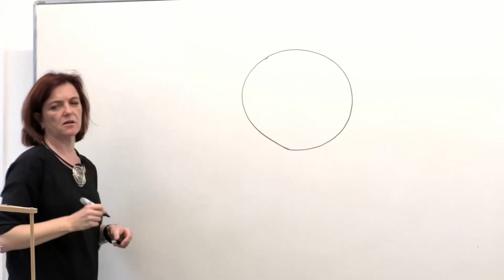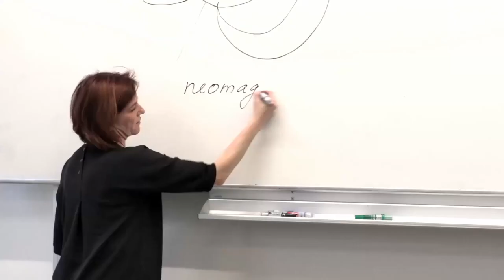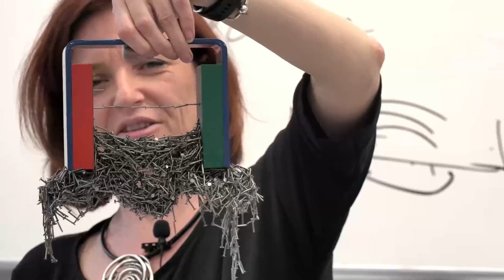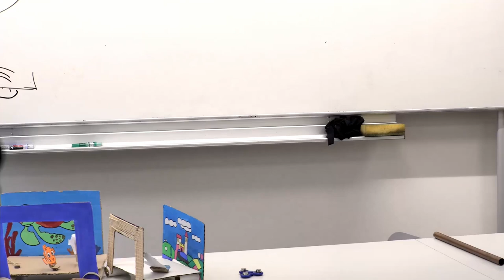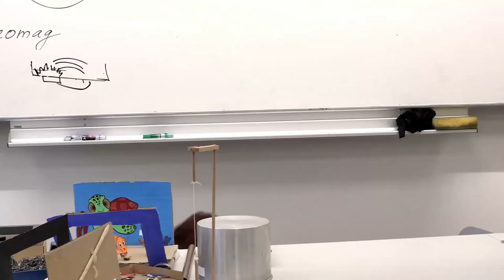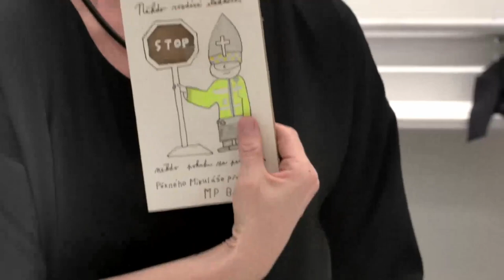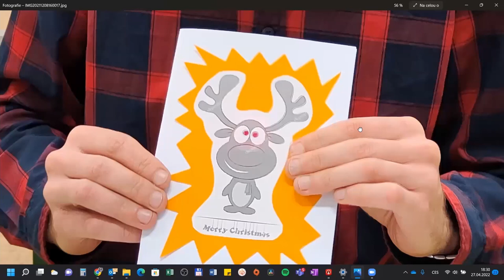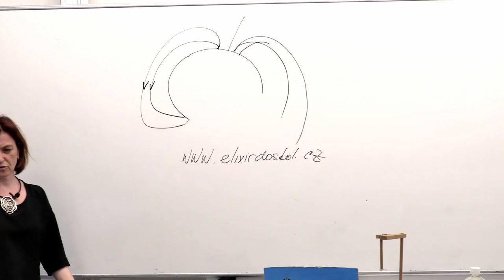PřV - Pokusy na doma 2 - L. Kramářová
Lektorka: Mgr. Lenka Kramářová

Vzhledem k tomu, že v současné době nikdy nevíme, kdy a která třída spadne do karantény, kdy a koho budeme učit hybridně, domnívám se, že pokusů na doma s jednoduchými a běžně dostupnými pomůckami není nikdy dost. A aby si snad každý mohl odnést alespoň nějakou inspiraci, opět mám připravený takový „fyzikální guláš“ – pokusy napříč tématy i ročníky. Bude mi ctí se s vámi setkat a třeba i malinko pomoci.